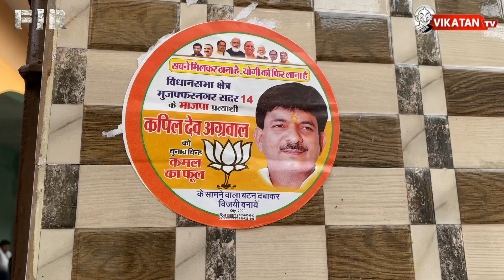சர்க்கரை இந்தியா கலவர பூமி உத்திரப்பிரதேச முசாபர் நகர் கள நிலவரம்